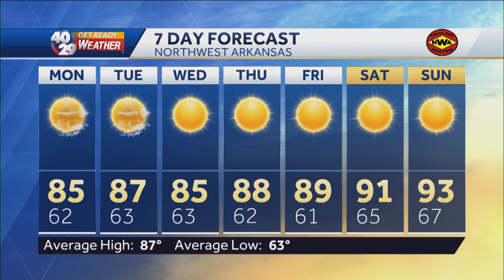Robert Suhr 40/29 News At 5pm Forecast 8-27-23